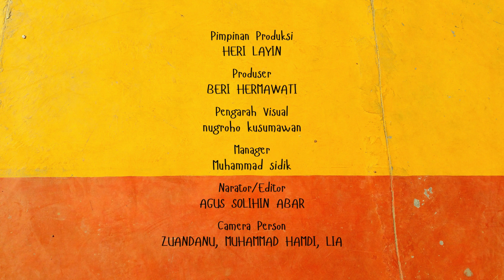Kunker ke Laman Panjang, HBA Terima Aspirasi Soal Rumah Ibadah dan Permasalahan Sungai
JAMBI28TV, BUNGO - Pojok HBA Episode ke 397 kali ini. Anggota MPR RI dari Fraksi Partai Golkar, Hasan Basri Agus atau yang akrab disapa HBA menggelar kunjungan kerja (Kunker) ke Dusun Laman Panjang, Kecamatan Bathin III Ulu, Kabupaten Bungo, pada Senin 16 Oktober 2023.

Dalam kunker kali ini, HBA disambut hangat oleh masyarakat, tokoh agama, dan tokoh adat setempat.

Rio Dusun Laman Panjang, Datuk Jamris dalam kesempatan tersebut menyampaikan sejumlah aspirasi pada HBA.

Reporter: Zuandanu